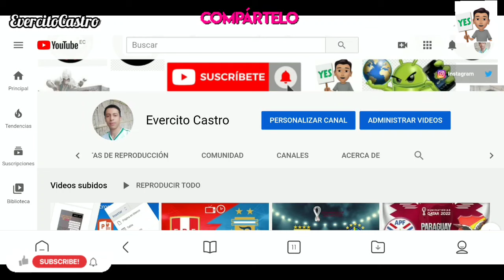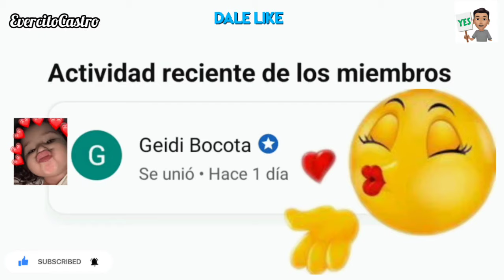Arelys Henao 2 Capitulo 26 y 27 Avance: Adelaida se Entera de que Mirco quedará en libertad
Hola en este video les traigo el Avance de Arelys Henao 2 Capitulo 26! Espero les guste y bendiciones para todos.